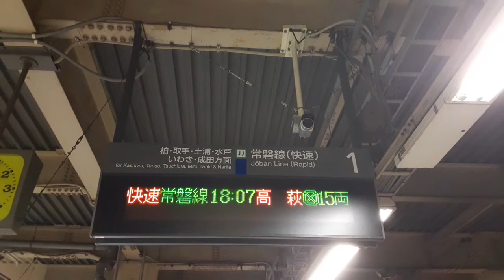JR常磐快速線接近放送:快速 高萩行き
JR常磐快速線　松戸駅1番線